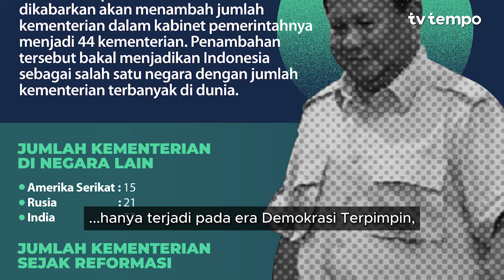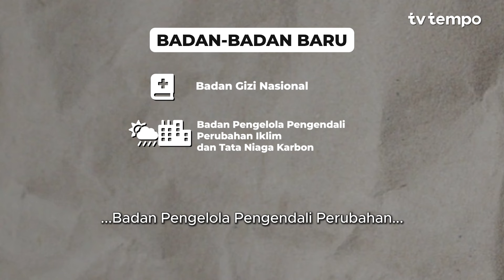Kabinet Gemoy Prabowo | Fokus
Prabowo Subianto akan membentuk kabinet beranggotakan banyak menteri. Jalannya dibuka melalui revisi undang-undang.

Pembentukan kabinet “gemoy”—istilah yang dipakai selama kampanye untuk personifikasi Prabowo—itu telah dibuka setelah Dewan Perwakilan Rakyat secara cepat menyetujui perubahan atas Undang-Undang Kementerian Negara. Dalam aturan baru, presiden bebas menentukan jumlah anggota kabinetnya. Dalam undang-undang sebelumnya, kabinet maksimal beranggotakan 34 orang.